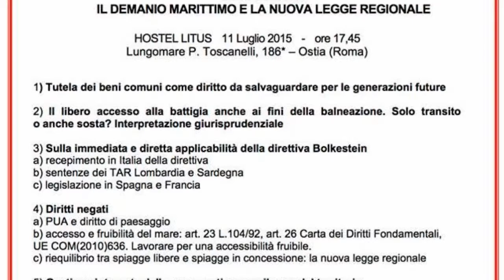Dibattito pubblico - LA BRECCIA DI OSTIA - Enrico Ricci: "Accessibilità fruibile"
Registrazione effettuata da liberi.tv  l' 11/07/2015 a Ostia - (Roma) presso l'Hostel Litus

LA BRECCIA DI OSTIA - dibattito pubblico -
BENI COMUNI : IL DEMANIO MARITTIMO E LA NUOVA LEGGE REGIONALE

Intervento di ENRICO RICCI, Architetto paesaggista : "Accessibilità fruibile"